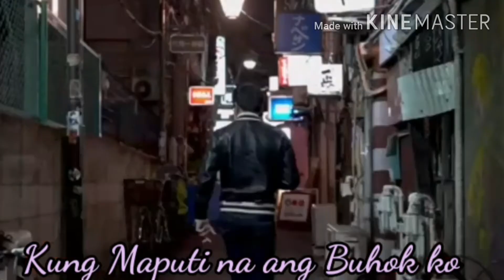Kahit maputi na ang buhok ko